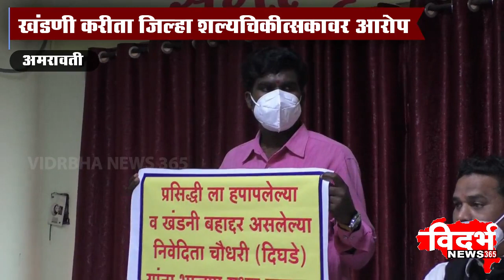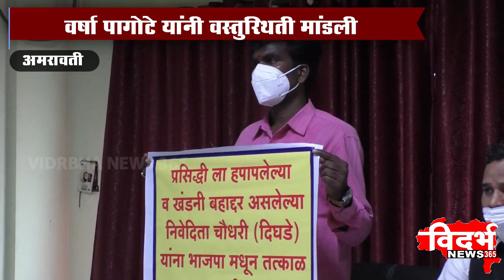Amravati । कोविड रुग्णालय कर्मचाऱ्यांची पत्रकार परिषद